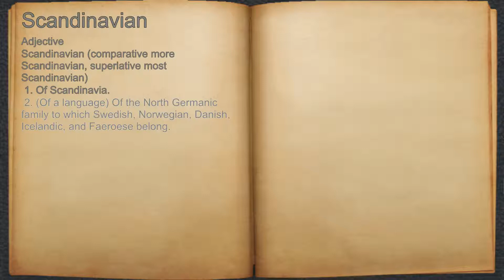What does Scandinavian mean?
A spoken definition of Scandinavian.

Intro Sound:
Typewriter - Tamskp